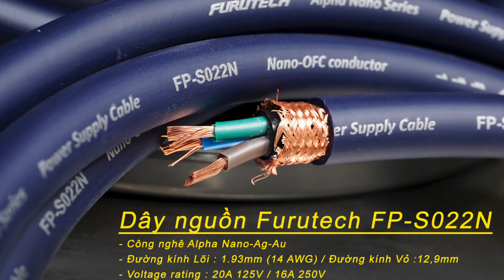Dây nguồn Furutech FP S022N - Công Nghệ Nano-Ag-Au Tinh DIệu - DoDienTu.com.vn